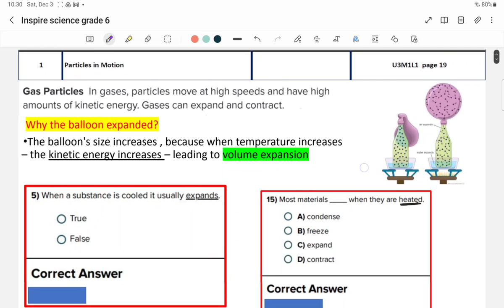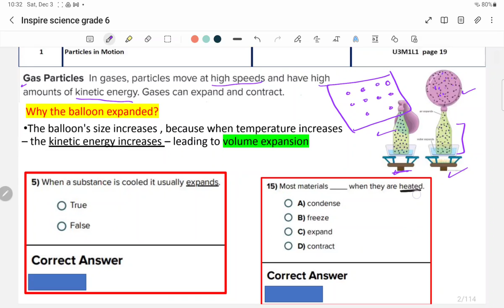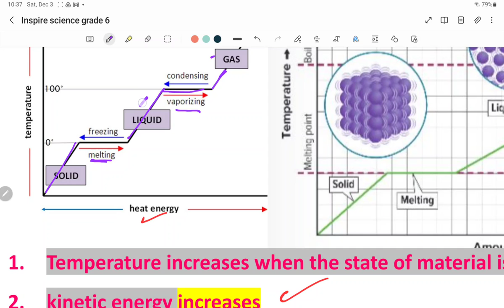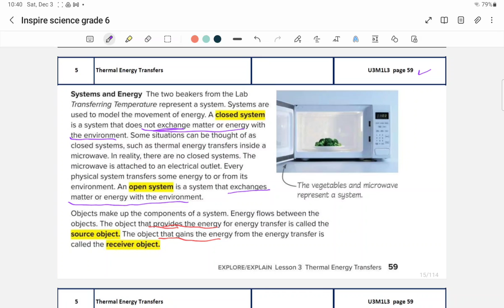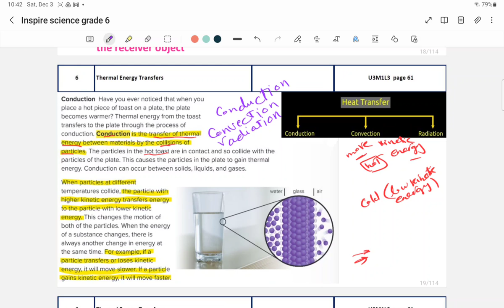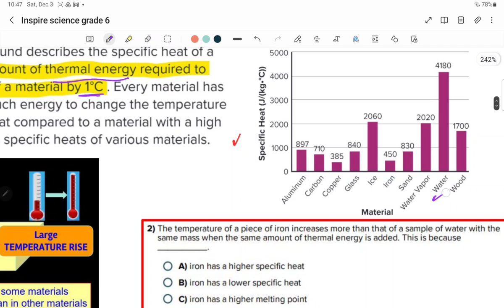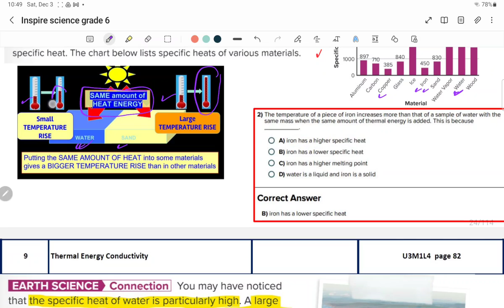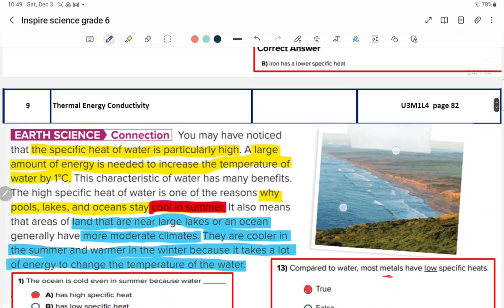Inspire Science -grade 6- part 1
شرح هيكل منهج علوم الصف السادس منهج إنسباير -science inspire- المنهج الإماراتي

ملف مجمع للهيكل و أسئلته وحلها " جزى الله من قام بهذا العمل خيرًا"